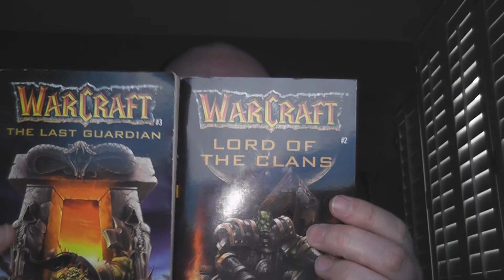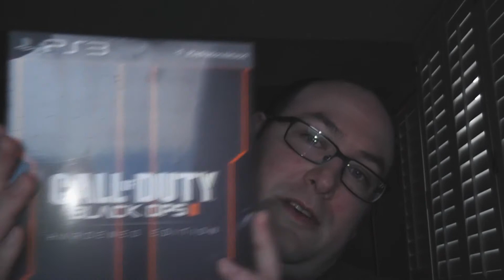Great Buys May 2013 - More Dakka 101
Impromptu purchases and birthday presents round out this edition of Great Buys from Rob.

If you like pickup videos... this one's for you!